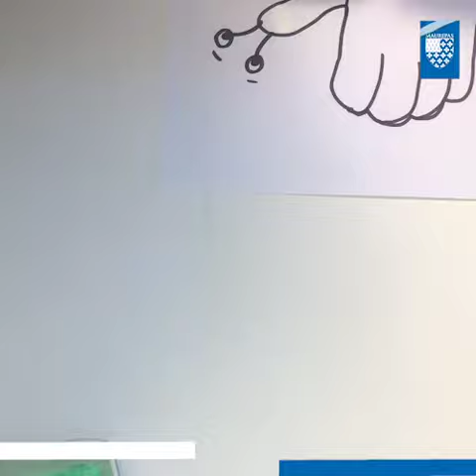#16 Atelier coloriage avec du sel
Myriam propose aux petits enfants un atelier de coloriage avec du sel